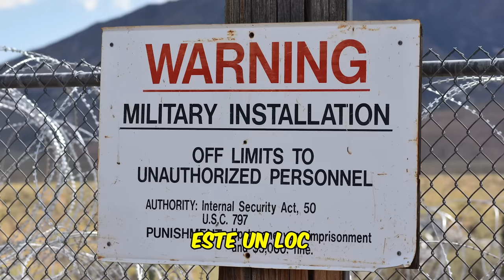Supravietuisc 24 ORE In Zona 51 in GTA 5!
In acest videoclip supravietuisc 24 ORE In Zona 51 in GTA 5!